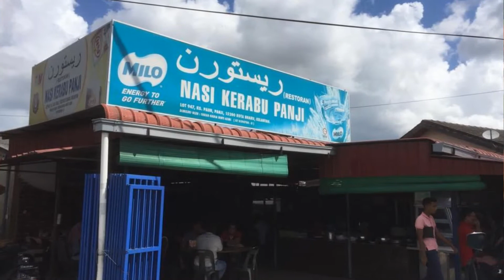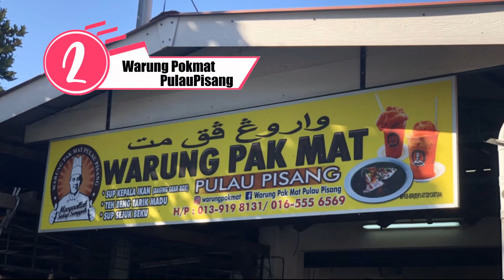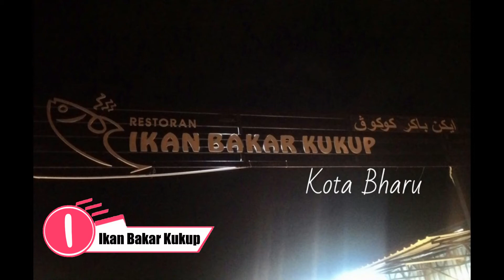5 TEMPAT MAKAN MENARIK DI KOTA BHARU KELANTAN PART 1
5 TEMPAT MAKAN MENARIK DI KOTA BHARU KELANTAN PART 1

Siapa kata Kelantan bukan syurga makanan? Kelantan, negeri Cik Siti Wan Kembang ini sememangnya terkenal dengan pelbagai adat dan tradisi yang tak lapuk dek hujan tak lekang dek zaman yang menjadi amalan kebanggaan rakyat mereka.
jom lihat video inin sampai habis. layan.